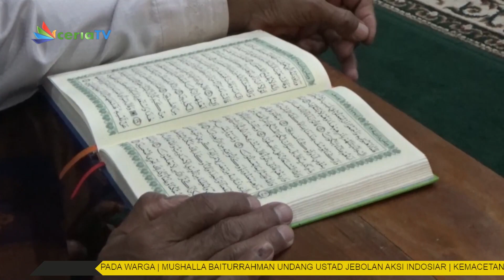MAJELIS SIMA’AN QURAN DESA PEDEKIK GELAR SIMA’AN DAN KHATAM AL QURAN